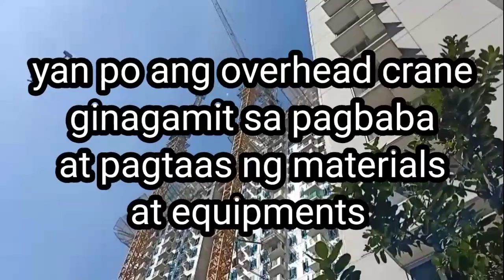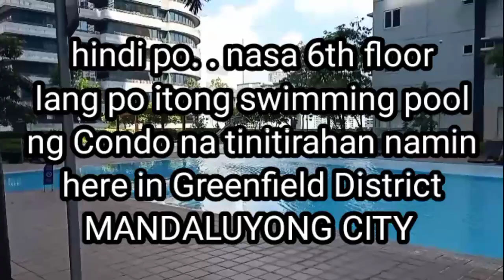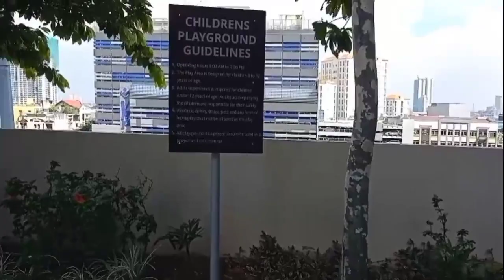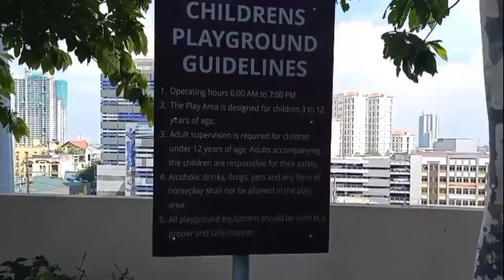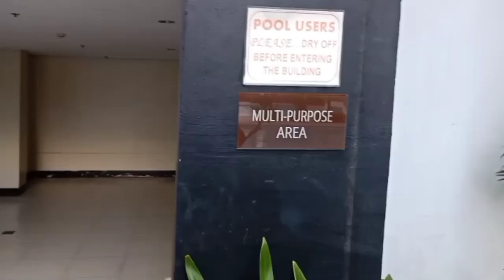EARLY MORNING WALKING EXERCISES/RETIRED ENGINEER